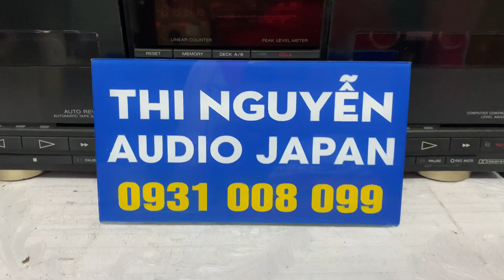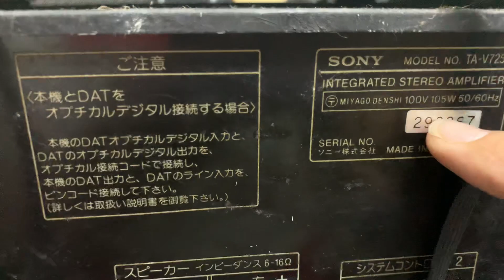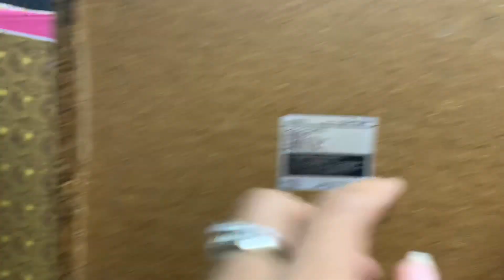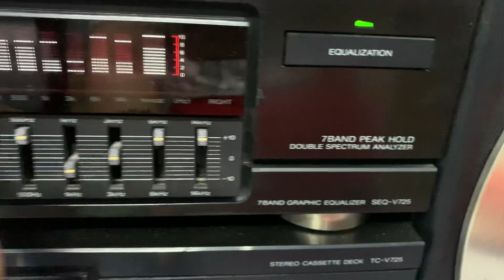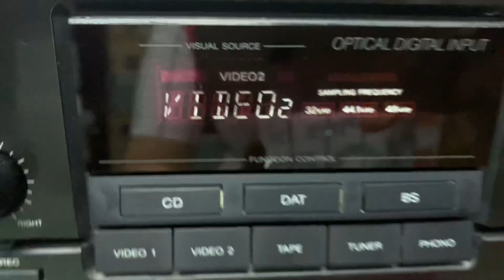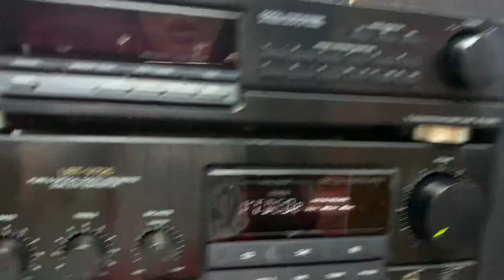SONY V725⚡️Amply+Lọc(equalizer)GIÁ 3TRIỆU⚡️🔺đã bán 🔺ck đủ tặng đổi nguồn☎️0931.008.099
❌❌GIÁ BÁN  AMPLY + EQ =đã bán / đã bán ❌❌ ship cod thu hộ cọc trước 1 triệu .
♻️♻️DÀN SIZE ĐẠI SONY V725,dàn đẹp, hàng NỘI ĐỊA NHẬT -nguyên bản điện 110v
👏👏CÔNG SUẤT : AMPLY 105W
   .               LOA 280 W/2 LOA .BASS 23cm.
~~Kích thước chiều dài cả dàn 1 met x chiều cao loa 55cm,
👉Chức năng :  EQ, AMPLY , TAPE, Tuner.
👉Màn hình điều khiển EQ rất Pro.

👉AUX  kết nối điện thoại , tivi, máy tính.

📌Loa zin theo dàn SONY V725, công suất 280W/1 cặp, bass 23cm màn cacbon, treble sáng nhuyễn, bass sâu lực. Nghe nhạc vàng nhạc trữ tình rất hay!

 📞☎️SĐT NV BÁN HÀNG
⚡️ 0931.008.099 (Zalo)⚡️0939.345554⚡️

Ship COD +100K phí THÙNG XỐP, cọc trước 1 triệu.,thu hộ phần còn lại.